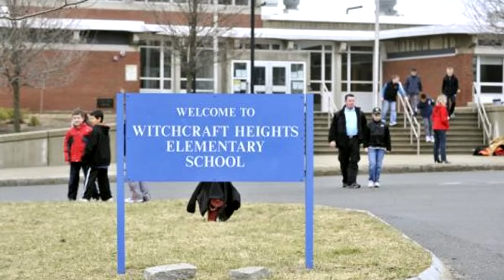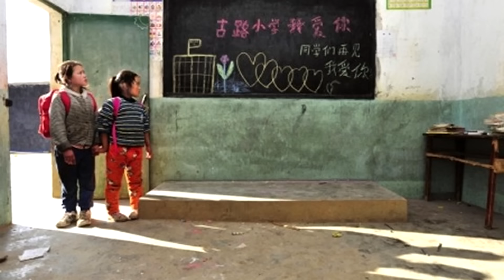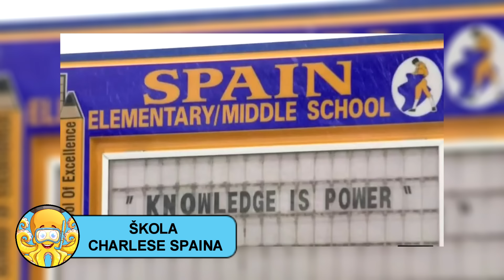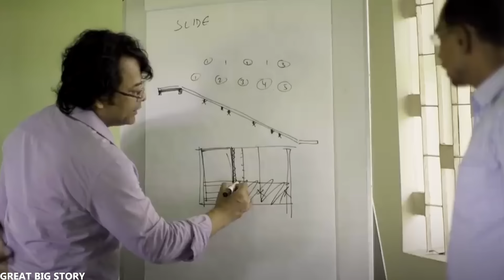10 Nejhorších Škol na Světě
Pokud jste si někdy stěžovali na svou vlastní školu, pravděpodobně už si nebudete stěžovat, až uvidíte následující školy na tomto seznamu. Ve skutečnosti nebudete věřit, že takové školy mohou skutečně existovat. Některé se nacházejí na těch nejneobvyklejších místech, jiné mají ta nejbizarnější pravidla. Dnes vám ukážu 10 nejhorších škol na světě, na kterých byste pravděpodobně nechtěli studovat.